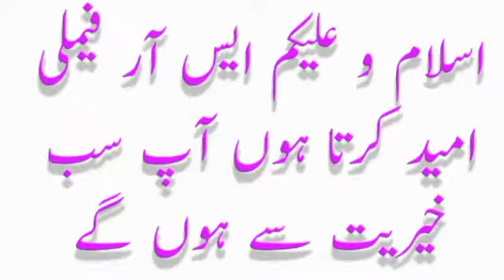mufti zahid Statement / nab update / srg world update / srg nab case update / shahid info